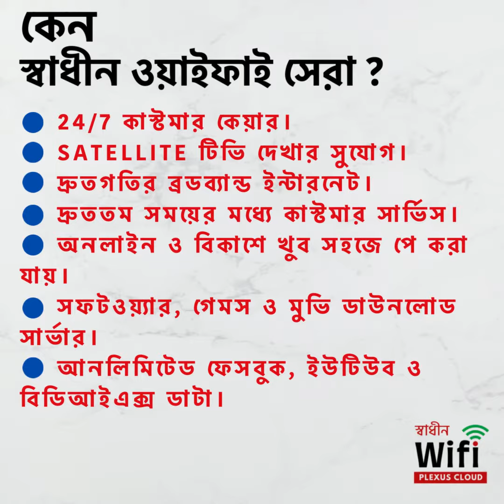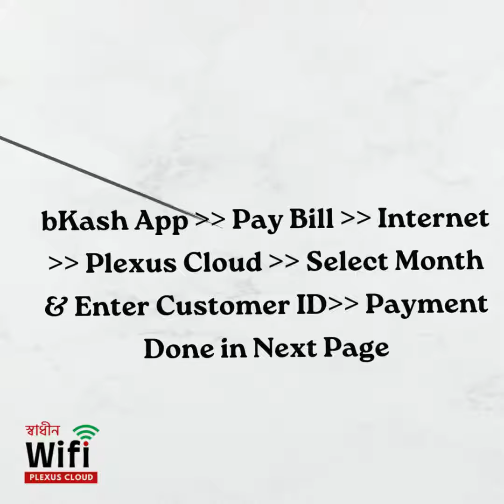⏩ Best Internet Service In Gopalganj ⏩ Best Broadband Internet Connection! amazing!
⏩ In order to find out more about best internet service in gopalganj subject , you need

This video is about "best internet service in gopalganj" topic but we try to cover the subjects:
-internet service provider in gopalganj
-wireless internet service provider
-best broadband internet connection

best internet service in gopalganj is a HOT subject and I did my best to create a video clip around this topic
"best internet service in gopalganj" is a very popular subject and I hope you liked this video clip.

When you sign up for a channel, any brand-new videos it publishes will appear in your Memberships feed.

0:00 Intro
0:10 Internet Packages
0:50 How to Pay Your Monthly Bill
1:07 Contact

You might likewise start getting notices when a channel you register for publishes new content.
By default, we'll only send you the highlights from the channel.
If you see that the audio button is off on YouTube videos, try the following actions:

Make sure that sound/volume is allowed on your web browser or gadget.
Reboot your browser or device.
broadband internet
broadband near me
high speed internet near me
broadband services near me
broadband internet near me
wifi broadband near me
fast broadband
fibre wifi
broadband services
broadband high speed internet
fiber broadband near me
high speed broadband
super fast broadband
local broadband near me
Let us know if you liked the video in the comment section :)